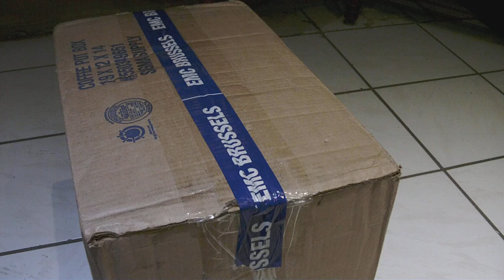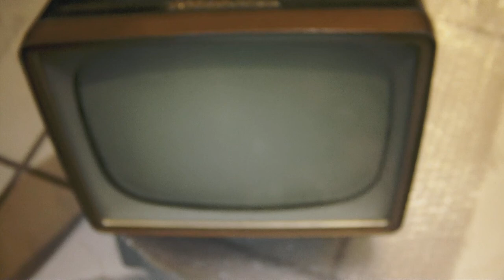RCA 8PT-7032T part 1 of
A new project. Merry Christmas everyone !